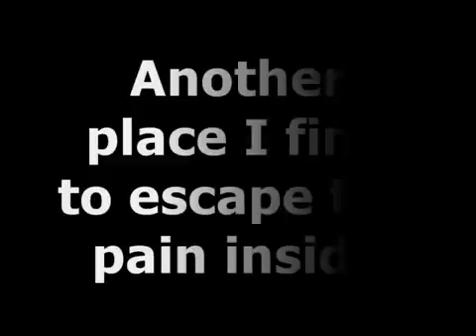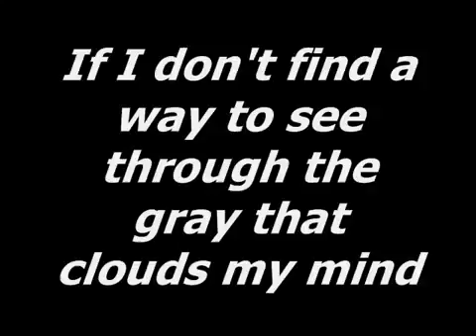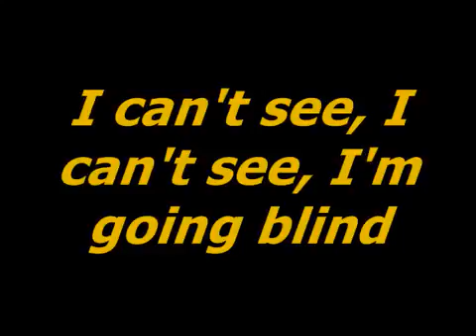KoRn Blind Lyrics